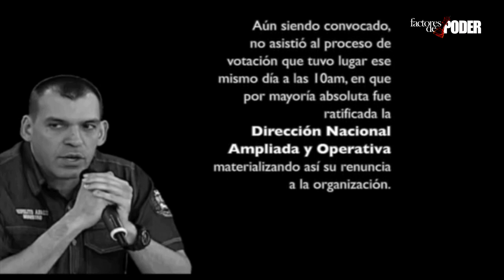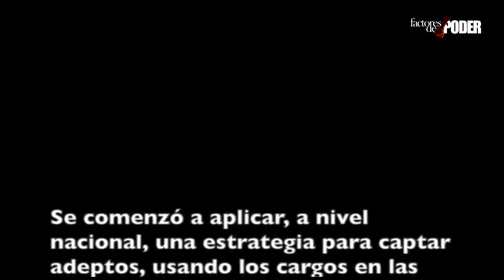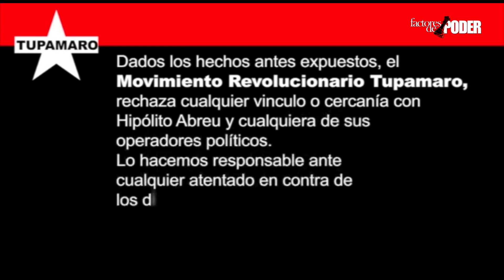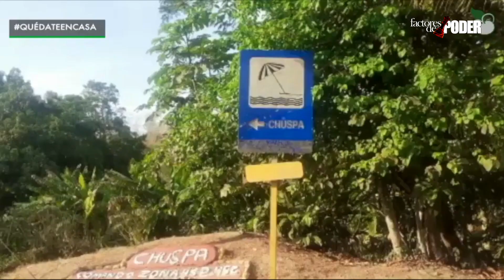JOSÉ PINTO GUERRA DE TUPAMAROS | Fuera de Orden | Daniel Lara Farías | FACTORES DE PODER | 1 de 2